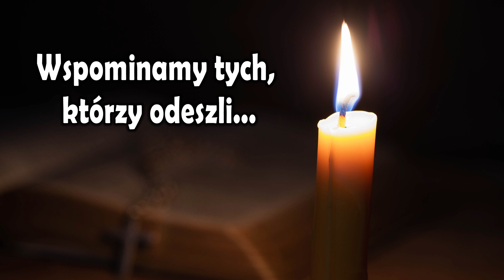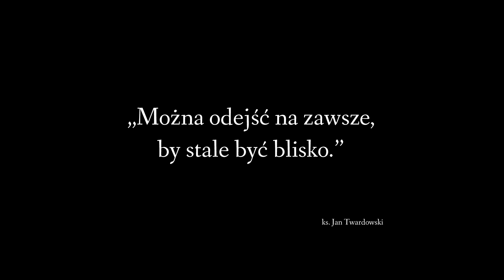Wspominamy tych, którzy odeszli